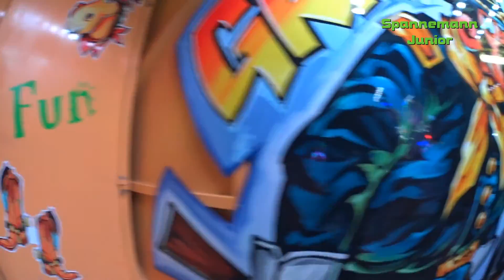Fuzzy's Lachsaloon - Rasch (Walkthrough) Wintertraum am Alexa 2016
Herzlich Willkommen beim "chaotischen Walkthrough" durch Fuzzy's Lachsaloon.

Fuzzy's Lachsaloon (Ride-Technic) Rico Rasch